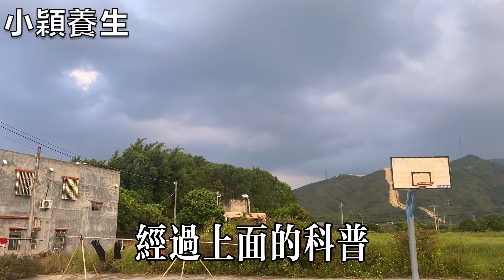世衛組織發出最終警告：這樣東西再吃血液就粘成粥！血栓高血壓糖尿病全找上你，你却傻傻不知道！